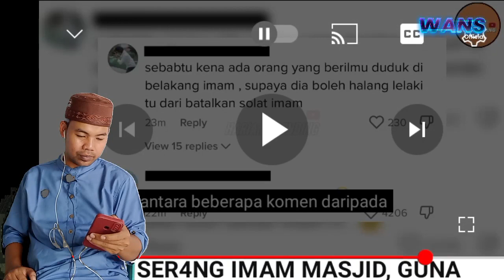TERJADI LAGI PENYERANGAN TERHADAP IMAM SHOLAT, Lagi-lagi Pelakunya ODGJ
Terjadi lagi penyerangan terhadap imam sholat, kali ini terjadi di malaysia.
ketika orang-orang sedang melaksanakan sholat subuh, tiba-tiba ada seorang pria yang masuk dari arah belakang dan menerobos barisan makmum yang dibelakang menuju ke tempat sholatnya imam, lalu melayangkan tangannya yang sedang memegang sandal ke arah wajah imam, nasib baik sang imam langsung mengelak dan menundukkan kepalanya